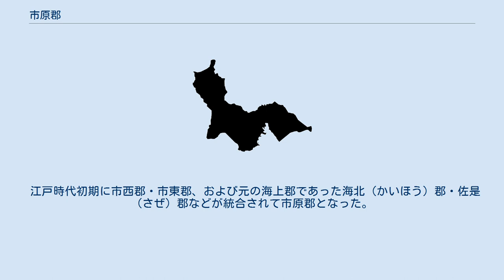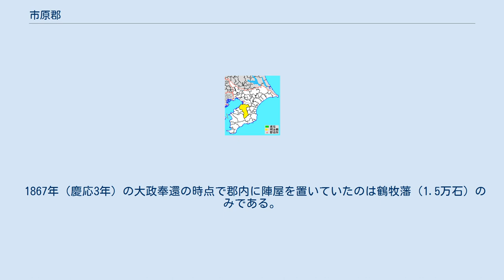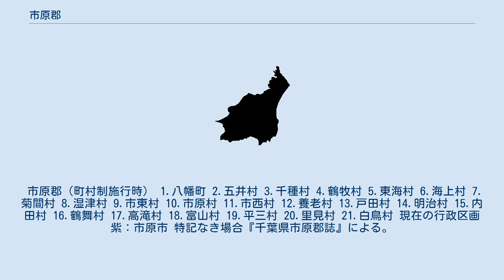市原郡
千葉県の郡_(消滅)
千葉県市原郡の位置（薄黄：後に他郡に編入された区域） 市原郡（いちはらぐん）は、千葉県（上総国）にあった郡。
 現在の市原市北部を支配していた「菊麻国造」の領域を中心に編成された。
「上海上国造」の支配領域であった養老川左岸は海上郡とされ、当郡は養老川右岸を領域としていたと考えられている。
 律令制の下で上総国の中心とされ、国府（国衙）、国分寺、国分尼寺、総社のいずれもが当郡に置かれていた。
 平安時代末期頃に東西に分割され、市西郡（しさいぐん）」・市東郡（しとうぐん）となった。
 『和名類聚抄』に記される郡内の郷（6郷）。
 江戸時代初期に市西郡・市東郡、および元の海上郡であった海北（かいほう）郡・佐是（さぜ）郡などが統合されて市原郡となった。
おおよそ養老川の全流域に相当する（ただし最上流域は夷隅郡）。
 郡内の支配は細分化され、幕府直轄領（天領）、旗本知行地、藩（大名）領が複雑に入り組んでいた。
 当郡内に支配の拠点（陣屋）を置く藩もあったが、いずれも2万石以下の小藩であり、しかも江戸時代を通じて存続した藩はなかった。
 1867年（慶応3年）の大政奉還の時点で郡内に陣屋を置いていたのは鶴牧藩（1.5万石）のみである。
 1868年（明治元年）、徳川宗家（旧将軍家）の駿府（静岡）入封に換えて遠江浜松藩主であった井上正直が当郡を中心に6万石の領地を与えられ、石川村の台地上に陣屋を置いた。
台地上に整備された城下町が鶴舞と名づけられたことから、この藩は鶴舞藩と呼ばれる。
また、駿河沼津藩主であった水野忠敬が菊間村に陣屋を置き菊間藩（5万石）が成立した。
 1878年（明治11年）に行政区画として発足した当時の郡域は、現在の行政区画では概ね以下の区域にあたる。
 市原郡（町村制施行時） 1.八幡町 2.五井村 3.千種村 4.鶴牧村 5.東海村 6.海上村 7.菊間村 8.湿津村 9.市東村 10.市原村 11.市西村 12.養老村 13.戸田村 14.明治村 15.内田村 16.鶴舞村 17.高滝村 18.富山村 19.平三村 20.里見村 21.白鳥村 現在の行政区画 紫：市原市 特記なき場合『千葉県市原郡誌』による。